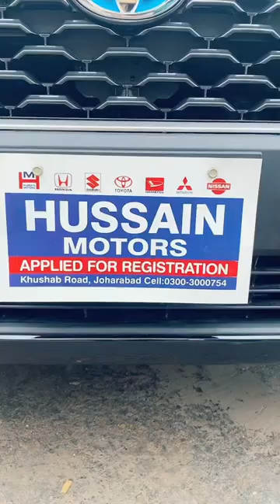Toyota Cross 2024 🔥